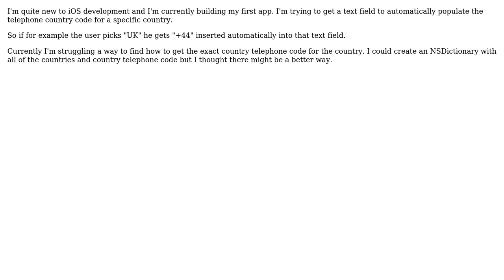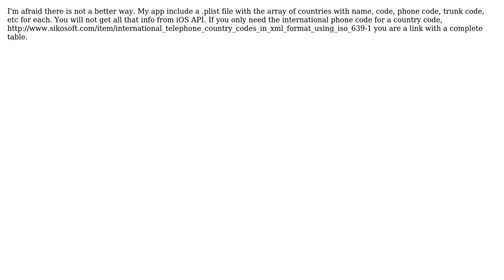Retrieving a country telephone code for a specific country in iOS (3 Solutions!!)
Retrieving a country telephone code for a specific country in iOS

With thanks & praise to God, and with thanks to the many people who have made this project possible! | Content (except music & images) licensed under CC BY-SA | Music | Images & others | With thanks to user Ofir Beigel user Hesham user Gabriel user Denis and the Stack Exchange Network Trademarks are property of their respective owners. You are responsible for your own actions.